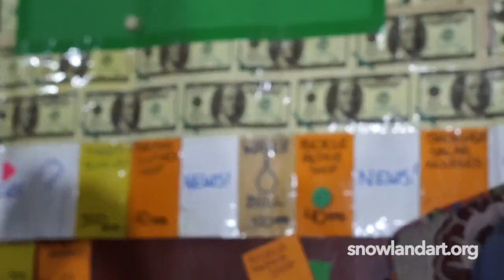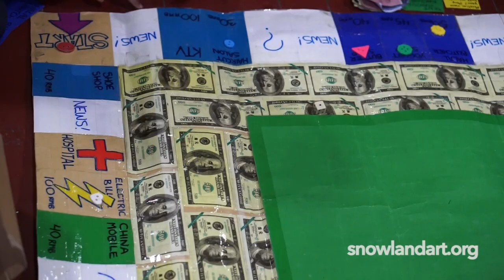Tibetan Monopoly - what's that!?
Here the participants of Snowland's yearly girl's camp have their "english exam".The monopoly is made by their teacher, is all in English, but based on the society in with the girls live.

I uploaded the video a while ago, but only to the Snowland playlist - so here it is official for everyone! I'm going back to the school in July to have a look at how it all turned out, so here's a little reminder of the school, and soon you'll get a new update!

If you are planning to travel to Gansu, China, Xiahe is a great destination. There you can see the famous Labrang Monastery

Xiahe is easy to visit from both Lanzhou in Gansu province, and from Xining, in Qinghai province. It only takes a couple of hours on a bus that leaves daily.

If you want to get in touch with the school, check out their